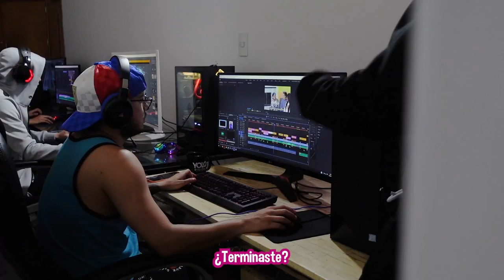¡BORRAMOS SU TATUAJE MIENTRAS DUERME! BROMA PESADA A MI EX NOVIO YOLO Yolo Aventuras